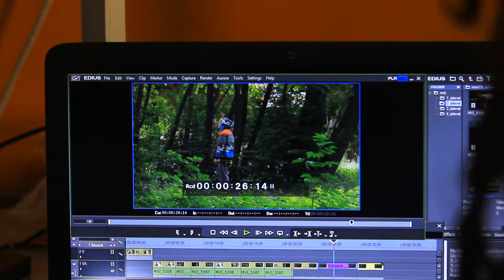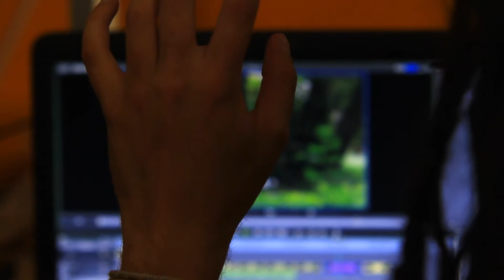posa_andras_hadizs_portfolio.mpg